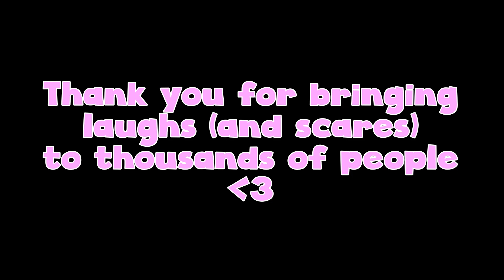Phasmophobia Best Moments HEADPHONE WARNING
Phasmophobia is now one of my favourite horror games (and I hate horror games!) I've finally got to experience it in VR and it continues to bring the best moments of my streams.

Happy Birthday Phasmophobia!